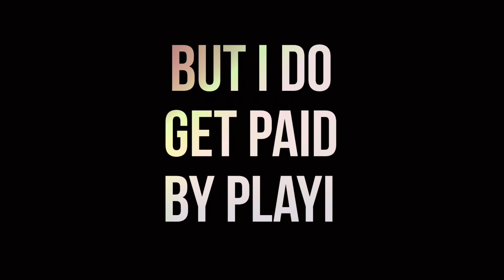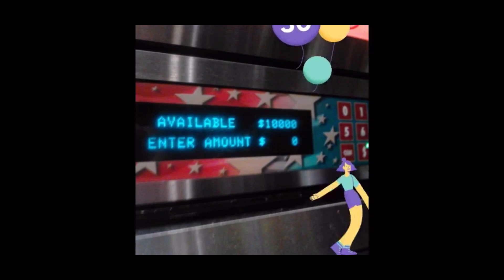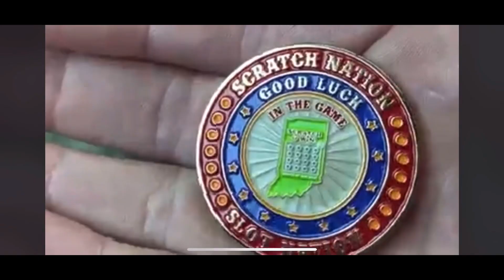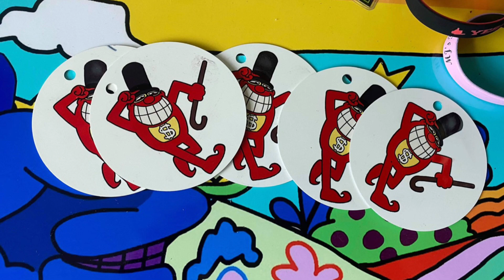TOM GRENNAN - “Remind Me” 🎶 Subscriber Appreciation Time Capsule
Hello 👋
I’m Gary former slot technician and slot attendant who paid over $1,000,000 in lifetime jackpots while working in the industry as well as set percentages inside the machines we all know and love.

I’ve used my knowledge of the industry to score big in the world of slots, comps, and years of free nights in Vegas as well as years of fun without breaking the bank. That's why the channel name is In The Game. When I first started playing slots in 2014 it was because I won $10,000 promo cash. It was some of the very first channels here on youtube that helped me learn the slots and how to maximize my wins.
       Luck you either have it or you don't. If you don't have wealth then casinos will drain you over time. Everything is set to percentages to beat us.!!! However with precision strikes and some slot IQ timed perfectly with run/leave some success can be achieved.
Join my Lives to see what I'm talking about.
My website is InTheGame21.com
If you really love what I am doing please Share me with your friends….

I’m forever grateful for all the support on YouTube you are all amazing!!!
Sincerely Gary In The Game